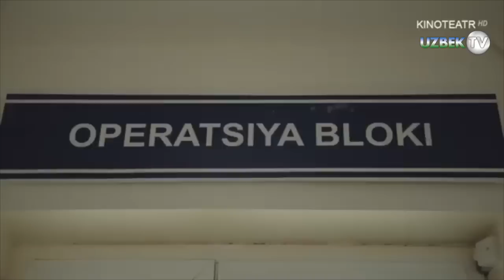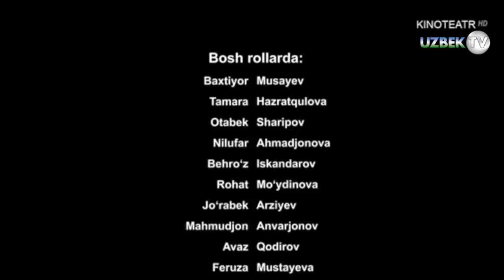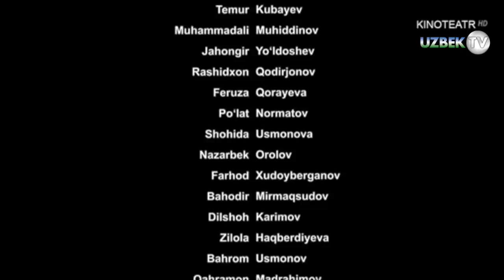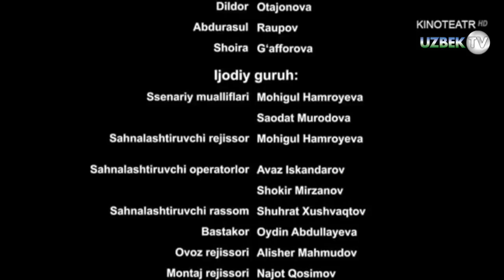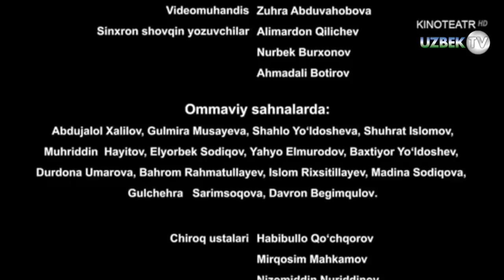"Қўриқхона" 25-қисм ўзбек сериали | "Qo'riqxona" 25-qism o'zbek seriali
"Қўриқхона" ўзбек миллий сериали
"Кинотеатр" телеканали
Ўзбекистон Миллий телерадиокомпаниясининг "Дунё бўйлаб"  телеканали буюртмасига биноан "Ўзбектелефилм" маҳсулоти.
Сценарий муаллифи Моҳигул Ҳамроева, Саодат Муродова
Саҳналаштирувчи режиссёр Моҳигул Ҳамроева
Саҳналаштирувчи операторлар Аваз Искандаров, Шокир Мирзанов
Саҳналаштирувчи рассом Шуҳрат Хушвақтов
Бастакор Ойдин Абдуллаева
 Овоз режиссёри Алишер Маҳмудов
Монтаж режиссёри Нажот Қосимов
Овозлаштирувчи режиссёр Комил Турсунбоев
Бош ролларда:
Бахтиёр Мусаев
Тамара Ҳазратқулова
Отабек Шарипов
Нилуфар Аҳмаджонова
Бейрўз Искандаров
Роҳат Мўйдинова
Жўрабек Арзиев
Маҳмуджон Анваржонов
Аваз Қодиров
Феруза Мустаева
Анвар Назаров
Жавоҳир Одилжонов
Рустам Жамилов
Акром Аҳмедов
Дониёр Насриддинов ва бошқалар